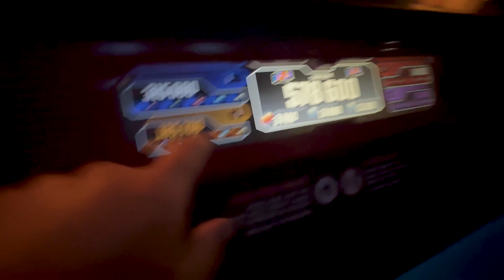Day 1 | Disney Studios | Captain Jack's Restaurant | Parades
Got up at a reasonable time, headed straight to Disney Studios, bust out a couple of the larger rides, before Ida met Woody! We ate some foods at the pop ups before slinging our webs at the SpiderBots. Ida got a ridiculously expensive wand before we hit up Disneyland to watch the parades. Ida got a hug off Tiana which made her feel so special! We ate at Captain Jacks which was OK, I'll be honest we probably won't go again! Finished with a few rides! Great full day!